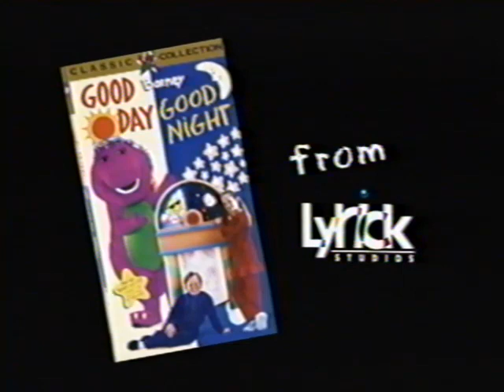Welcome To January 2021 (1998 to Canada Version) Part 71